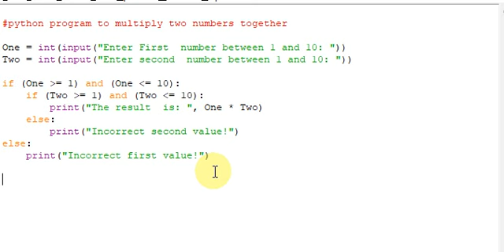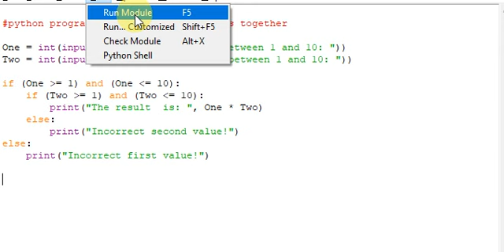Python program using multiple if statement